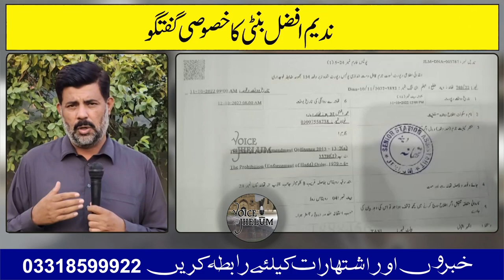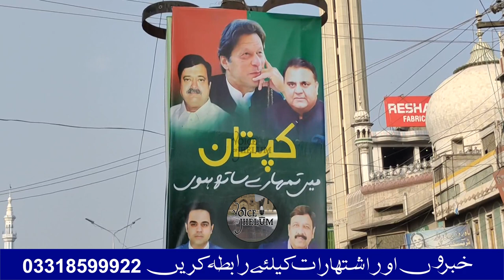Exclusive interview of PTI leader Nadeem Afzal Bunty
رہنما پی ٹی آئی ندیم افضل بنٹی کی زبانی